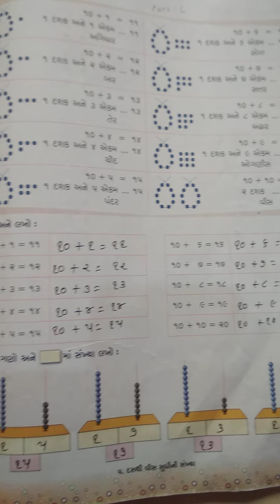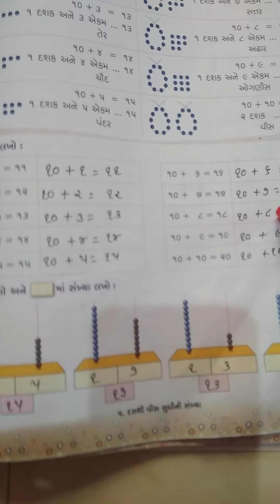Std 1 g mathas chap 5part 2